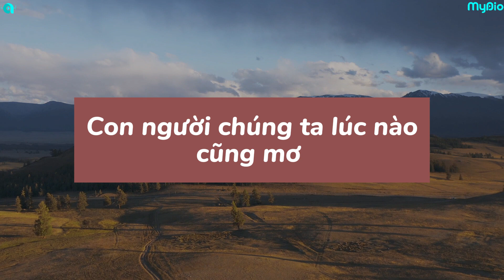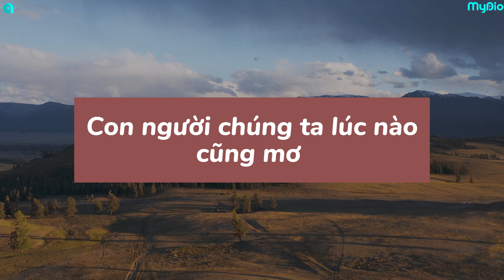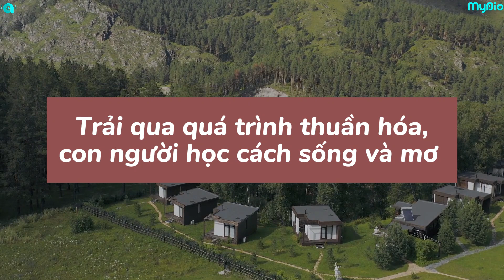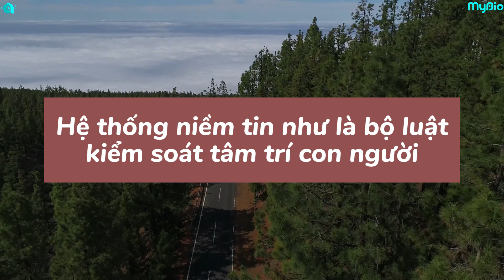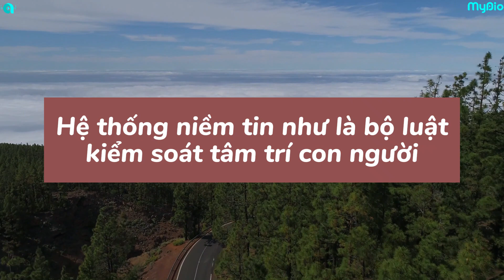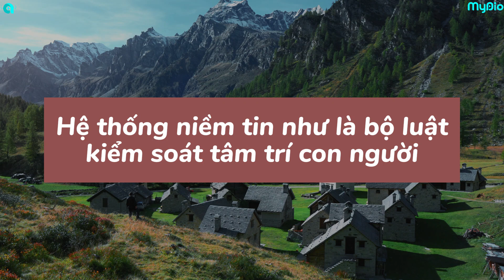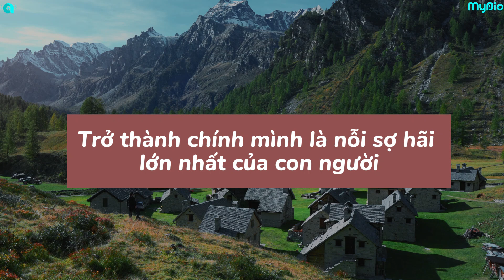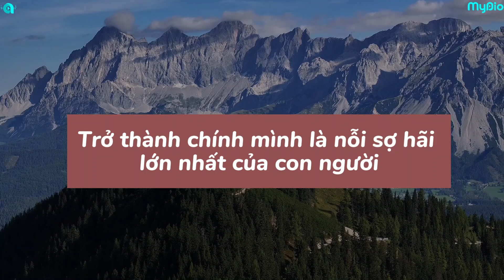Nỗi sợ hãi lớn nhất của con người không phải chết mà là sống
Chúng ta không thể sống chỉ để đáp ứng mong đợi của người khác. Tự do tinh thần là dám là chính mình. Bạn có bao giờ mất niềm tin vào chính mình? Bạn có bao giờ tự tâm sự với bản thân? Chúng ta ai cũng có khả năng “tự nhủ” nhưng tiêu cực hay tích cực là do chính bạn suy nghĩ mà thôi!
Cùng đón nghe "Bốn Thỏa Ước" của tác giả Don Miguel Ruiz để “lắng nghe những tiếng vọng từ ngàn xưa”, ứng dụng những trí tuệ đơn giản mà vĩ đại để nâng cao chất lượng đời sống tinh thần.